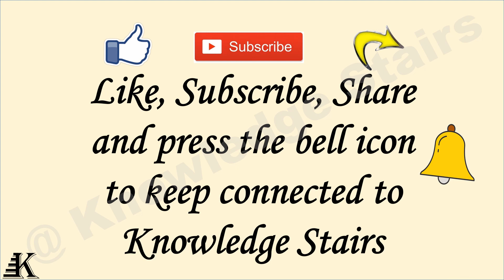B.Ed Question Paper | Guidance and Counseling (2022) | University of Lucknow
B.Ed
Guidance and Counseling
Objectives:
The pupil-teacher will be able
 To understand the concept, need and meaning of guidance and counseling.
1551
 To get acquainted with the principles, various areas and procedure of guidance.
 To develop understanding about the role of school in guidance.
 To get acquainted with the principles and process of counseling.
 To realize the qualities and role of a school counselor.
 To acquire an idea about the need of counseling for children with special needs.
Unit I
 Concept, nature, meaning, scope and need of guidance, Relationship between guidance and counseling.
 Principles and procedure of guidance.
 Major areas of guidance: educational, personal and vocational
 Need of Guidance at different levels.
Unit II
 Essential guidance services: orientation, counseling and remedial services.
 Organization of guidance services in schools.
 Evaluation of guidance services.
Unit III
 Concept, need and meaning of counseling.
 Principles and process of counseling.
 Techniques of counseling.
 Types of counseling: directive, non-directive and eclectic counseling - meaning, characteristics, steps, advantages and limitations.
Unit IV
 Qualities and role of a counselor, Counselor-Counselee relationship
 Guidance and counseling centers: need, objectives and functions.
 Counseling for children with special needs.
 Tools and techniques of guidance and counseling